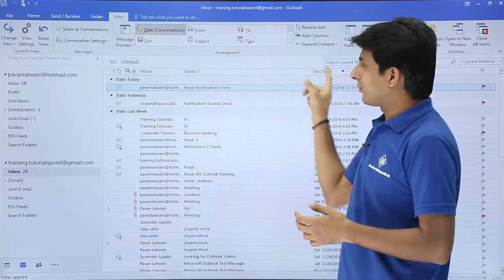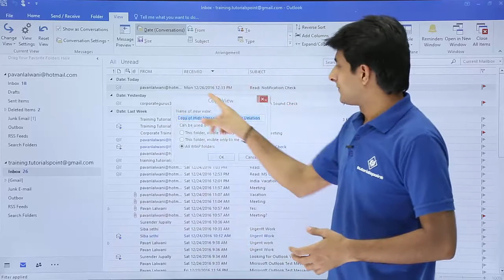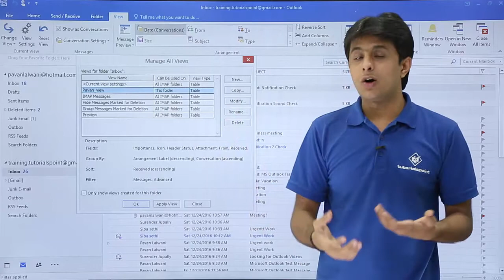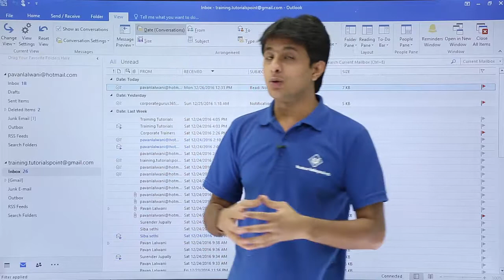MS Outlook | Change View | How to change outlook View? | Tutorialspoint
MS Outlook- Change View in Outlook, a step-by-step tutorial to learn about Change View in Microsoft Outlook.
Quality Learning to UPSKILL yourself only at TutorialsPoint. Explore & Learn the top trending courses curated by the best trainers in the Industry @tutorialspoint: Your go-to Learning Solution.

Microsoft Outlook is a personal information manager, it's one of many applications of Microsoft Office. Although often used mainly as an email application, it includes a calendar, task manager, contact manager, note-taking, journal, and web browsing.

-Introduction to Microsoft Outlook
-Working with Emails and Messaging
-Calendar, Appointments, Meetings, Tasks
-Information Organization, Folders, Practice

Upskill your career by training on the best-TRENDING Courses in the Market.

In this MS Outlook course, we will follow a practical or hands-on approach to show how you can create a Microsoft Outlook account, set up and send emails, and set up meetings, appointments, and tasks. Using calendars for planning meetings and appointments. Organizing your email messages in folders and changing some Outlook settings.

Tutorialspoint, a leading ed-tech platform, offers Simply Easy Learning at affordable prices. We offer the best quality certification courses designed by global experts in top fields like Development, IT, Networking, Data Science, Artificial Intelligence, Machine Learning, Cyber Security, Business, Marketing, Office productivity, and Lifestyle. Those interested in learning from the basics to advanced levels of a particular topic can opt for our Prime Packs. We cater to the needs of 40 million learners per month with our 7000+ courses and 5000+ eBooks.